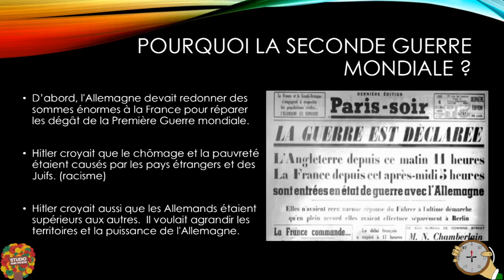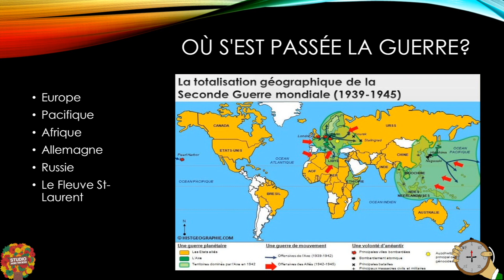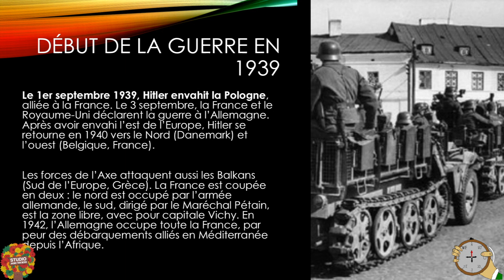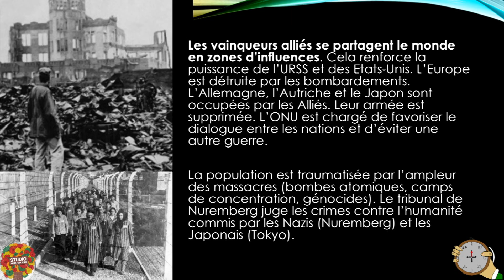À vos boussoles! Le déroulement de la Deuxième guerre mondiale 1939 45